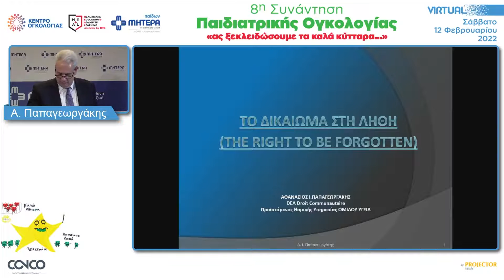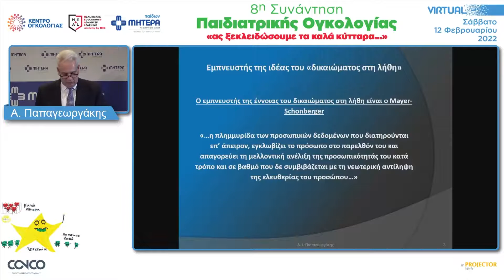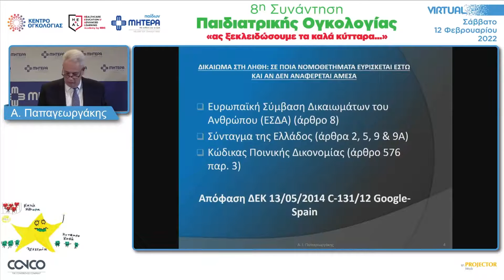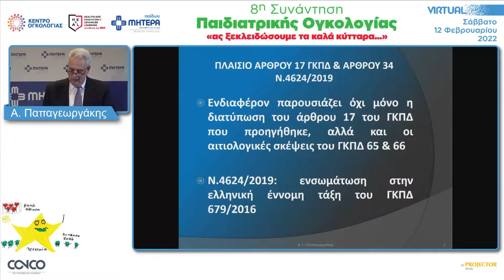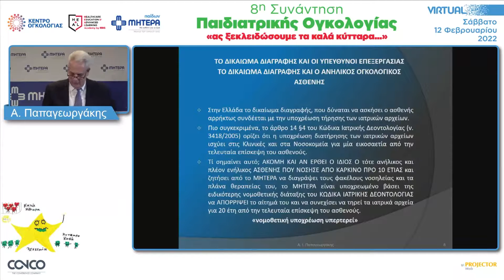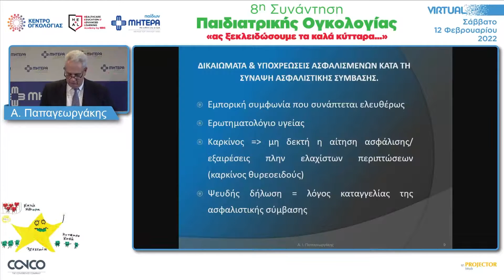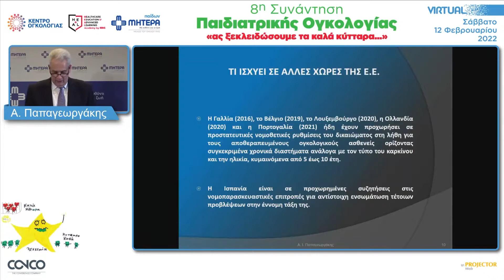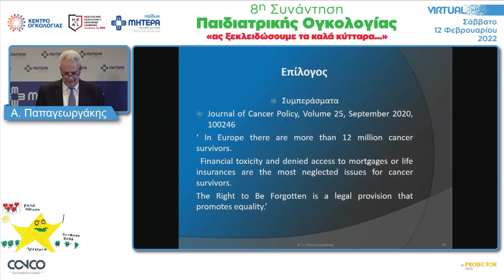Το δικαίωμα στη λήθη (Τhe right to be forgotten) | Α. Παπαγεωργάκης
Α. Παπαγεωργάκης, Προϊστάμενος Νομικής Υπηρεσίας, ΥΓΕΙΑ